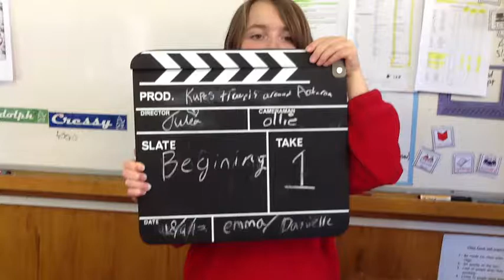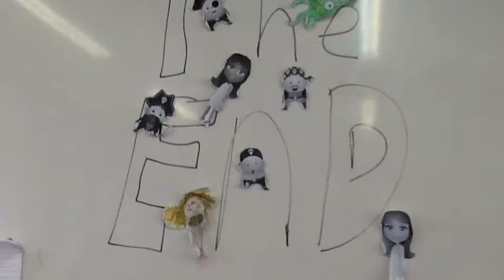Kupes Travels Around Aotearoa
The discovering of Aotearoa by Emma, Ollie, William, Julia and Danielle.